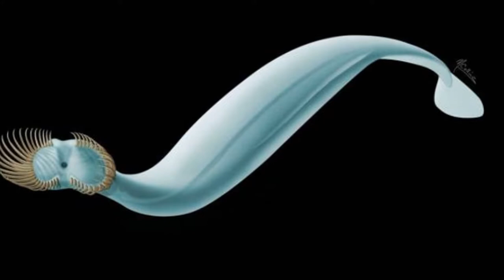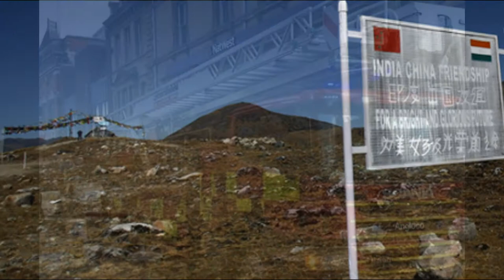VST-SK - My Slideshow TODAY NEWS 04/08/17